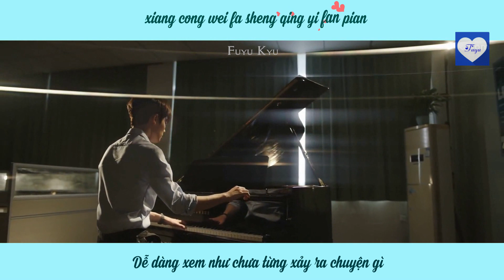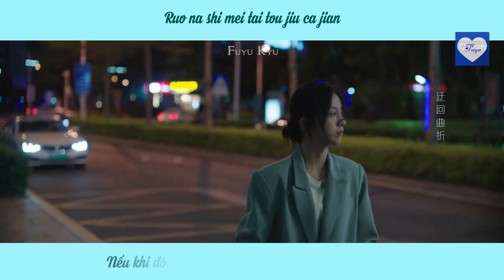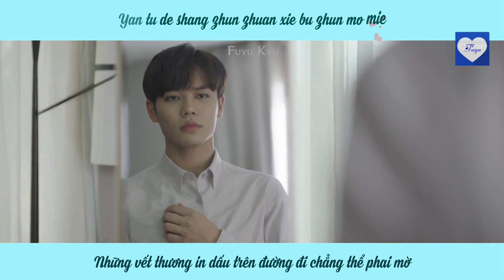[Vietsub + Kara] [FMV] Đắm Chìm ( Luân Hãm ) - Ngụy Thần ( Hoá Ra Em Rất Yêu Anh OST)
[18/08/2021]
Drama: Hoá Ra Em Rất Yêu Anh / 原来我很爱你
Diễn viên chính: Lâm Ngạn Tuấn, Vạn Bằng / 林彦俊，万鹏
Bài hát: Đắm Chìm ( Luân Hãm ) / 沦陷
Trình bày: Ngụy Thần / 魏晨
Video: Fuyu Kyu
Dịch + Phụ đề: Fuyu Kyu